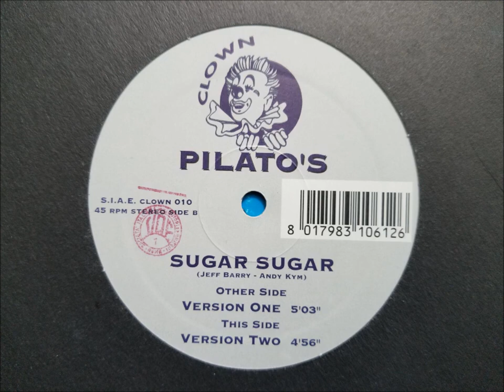Pilato's - Sugar Sugar @djheyonline **DJHEY🇧🇷EURODANCE**